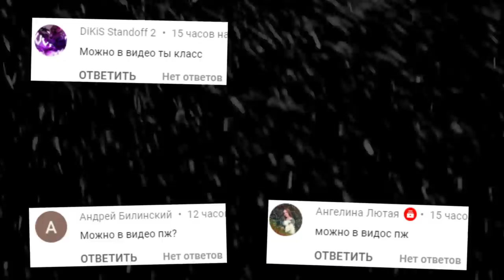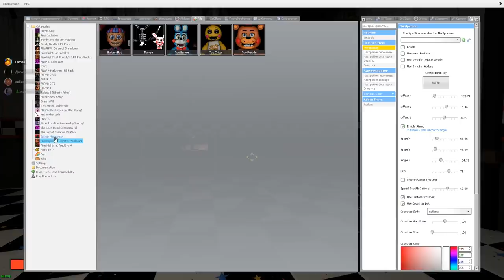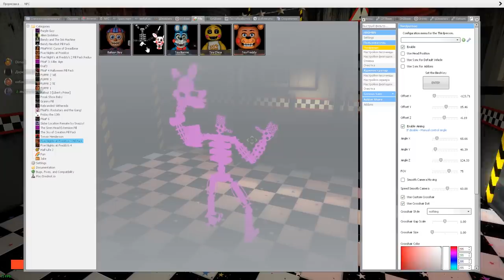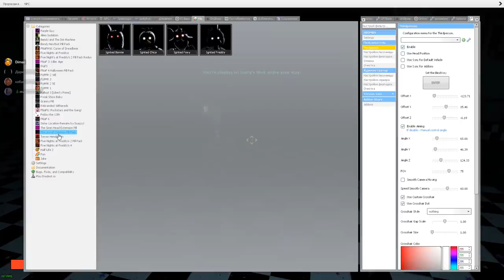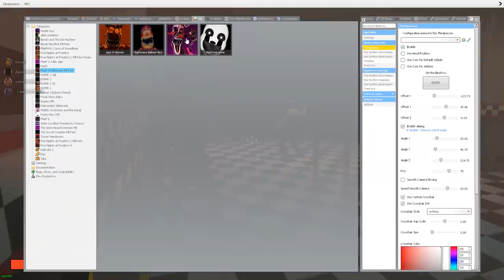АНИМАТРОНИКИ ПУГАЮТ ОХРАННИКА FNAF 7 COOP ► Garry's Mod